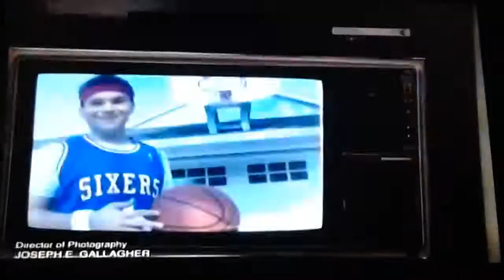Swish Baby (Goldbergs)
This is Berry Goldbergs bide in Goldbergs.